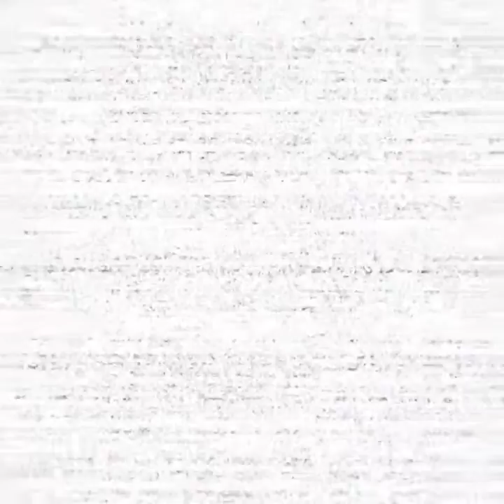(2022 special) FANF HELP WANTED PART 1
im back in black